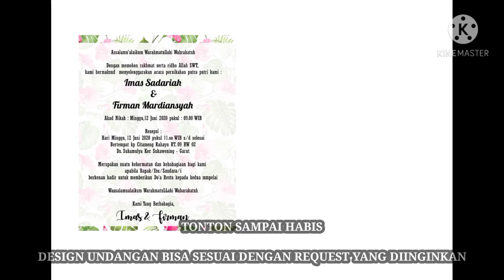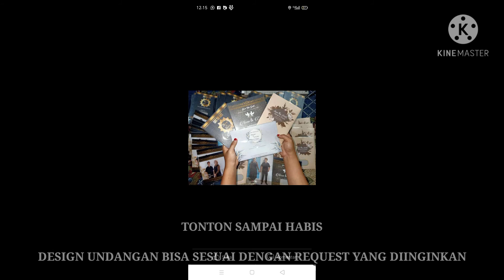REQUEST Design Undangan Lebih mudah di ARCHI PRINTING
Banyak pilihan orderan..🎗️

ArchiPrinting
Melayani🎗️
1. Cetak foto+ edit+ bingkai
2. Yaasiin berbagai jenis
3. Kalender karakter
4. Undangan Aqiqah + perlengkapan bendera
5. Undangan pernikahan
6. Instalasi Laptop
7. Laminating berkas(ijazah, sertifikat,dll)
8. Design Piagam dan cetak
9. Scanning Berkas
10. Printing+ fotocopy
12. Jilid tipis dan tebal
13. Rental berbagai ketikan
14. Design berbagai berkas
15. Spanduk dan Banner
16. Brosur
17. Sticker label dan kartu berobat
18. Design Piagam dan sertifikat
19. Bio anak baby
20. Promes koperasi
21. Kohort
22. Kartu pelajar/kartu nama
23. Fhoto Karikatur
24. Sticker Buku
25. Album Fhoto
26. RPP Perangkat Pembelajaran lengkap
27. X Banner
28. Name Tag
29. Aseptor KB
30. Sablon bahan spongebone dan plastik
31. X banner mini
32. Raport
33. Nota
34. Promise Arisan
35. Sablon Baju
Dsb.

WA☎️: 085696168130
Archi Printing
Tokped: Archi Printing